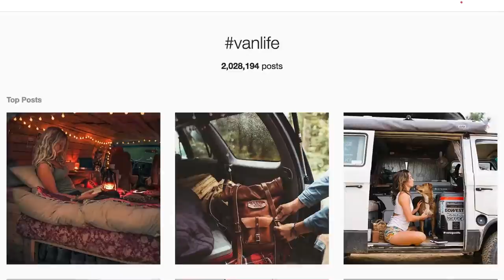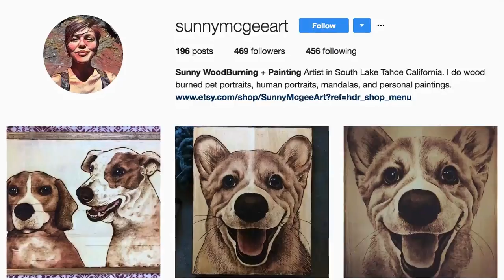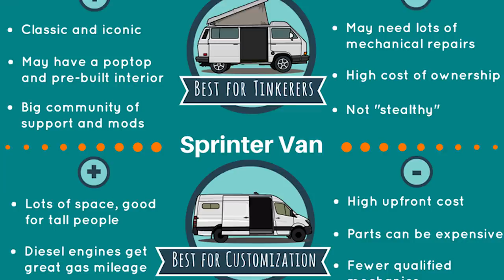Couple Ditches House in the Suburbs for Travel Life in a Van with Two Dogs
John and Jayme decided to sell their possessions and move into a Chevy Conversion Van with their two dogs to live simply and travel

Source Footage:
Jayme and John
Etsy

Iphone 7